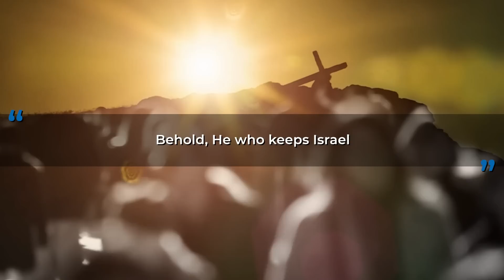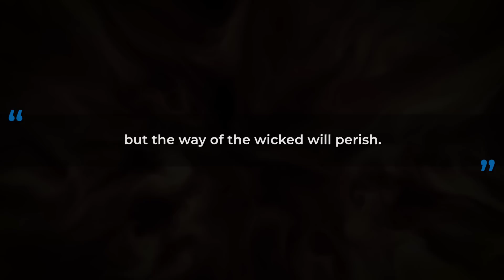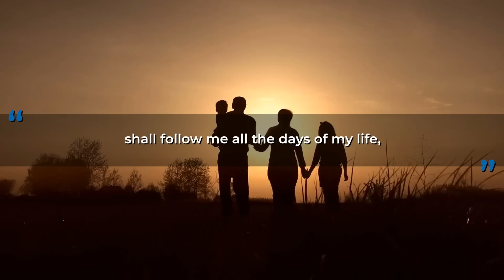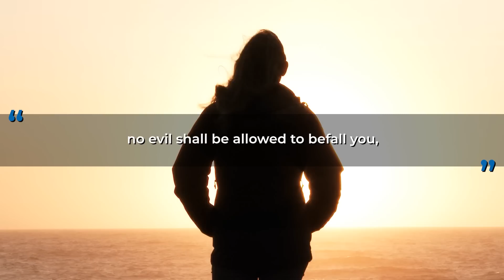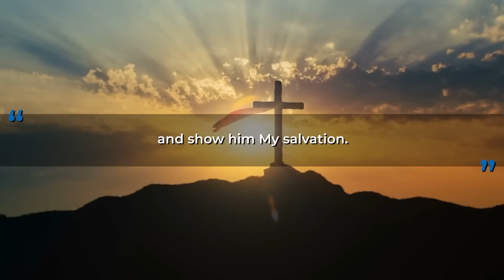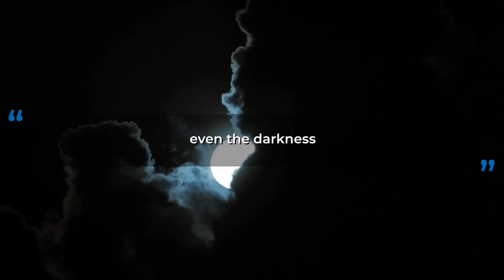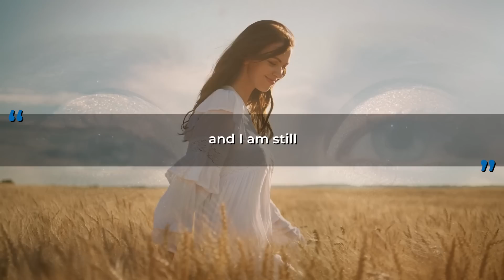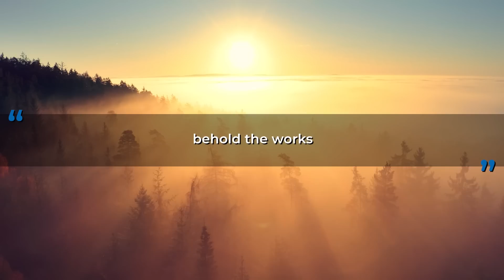6 POWERFUL PSALMS every Christian needs to know || BEST PSALMS to memorize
In this video, Daniel shares his favorite Psalms with you in a creative and powerful way! The book of Psalms is an amazing book that is thousands of years old and shows us how we as humans connect with God and He with us.

📺 2ND YOUTUBE CHANNEL:
I have another YouTube channel that is focused on style, fitness, grooming, and lifestyle vlogs and it is called DLM MEN'S LIFESTYLE. This is the first channel that I started on YouTube, with the goal of learning how to make quality content that brings value to people's lives and reaches a different audience.

VIDEO RECORDING EQUIPMENT:
CAMERA:
Canon M50
MICROPHONE:
RODE Videomic RODE
LIGHTS:
GODOX LEDP-260C
TRIPOD:

ABOUT THIS VIDEO:
Have you ever read the book of Psalms? Thousands of years have passed since the Psalms were written and it is still relevant today. Why? It shows us the relationship between lowly humankind and almighty God! These powerful Psalms open up the human heart to us and we see how it reaches out to God in an incredible way by being humble, honest, and full of desire to have real, deep, and meaningful fellowship with God Himself. Daniel reads to you Psalm 1, Psalm 23, Psalm 46, Psalm 91, Psalm 121and  Psalm 139 in no particular order. Sometimes we preach too much, talk too much, and do not read the bible enough, so in this video, Daniel let the Psalms preach for itself with no other comments. Listen to the words carefully and remind yourself of the following:

"My help comes from the Lord" - Psalm 121
"The Lord is my Shepperd" - Psalm 23
"I will say to the lord, My refuge and my fortress" -  Psalm 91
"The Lord is my Fortress" - Psalm 46
"The way of the righteous and the wicked" - Psalm 1
"You have searched me and know me" - Psalm 139